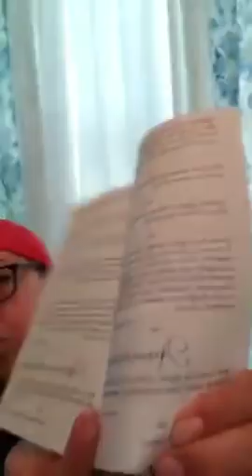Arrepentimiento _ Daisy Agudo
Daisy Agudo Facebook